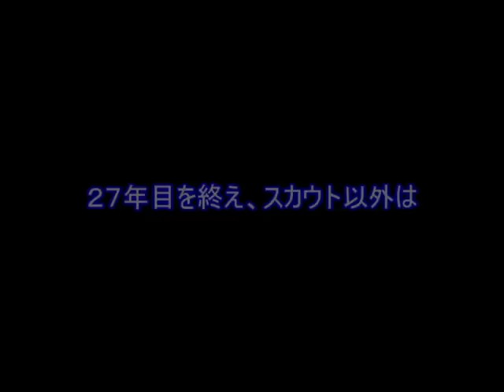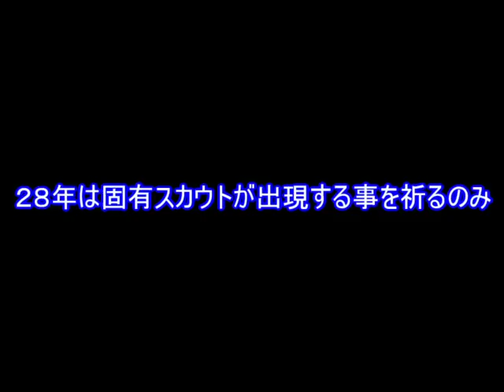【#64】サカつく３「グラーフの後継者フォーリット入団！」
フォーリットが後継者となるべくエヌグへ旅立つ！
そしてスカウト探しの旅も始まる。

コメント、高評価ありがとうございます！
良くしていただける方には本当に感謝しております。
一緒に楽しく時間を共有できる人がいる事にありがたみを感じてます。
それを最重要視しているので、サカつくはデータ等が大事だとは思いますが、はっきり言って攻略動画ではありませんのでよろしくお願いします。